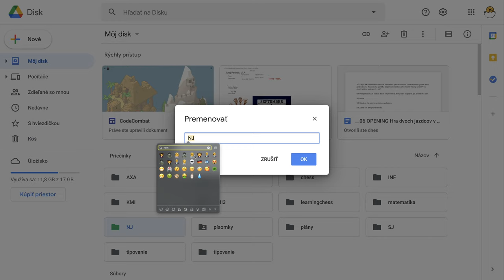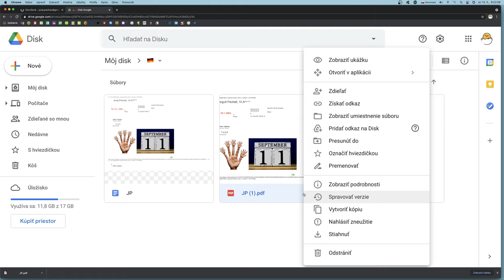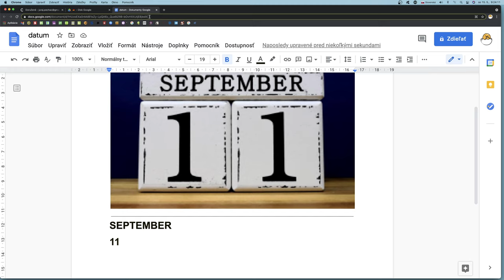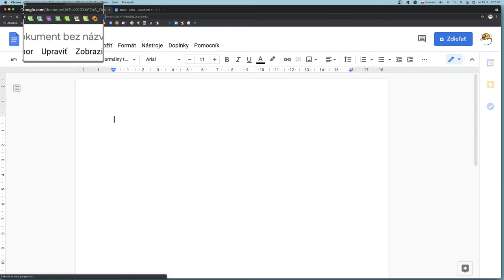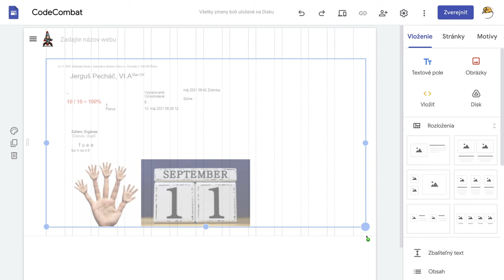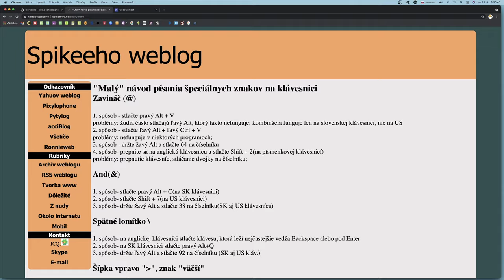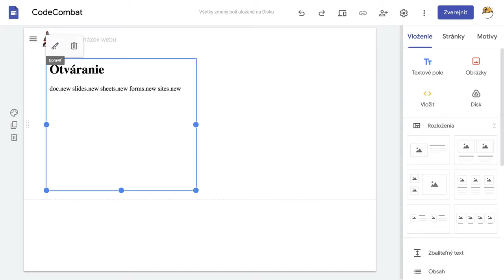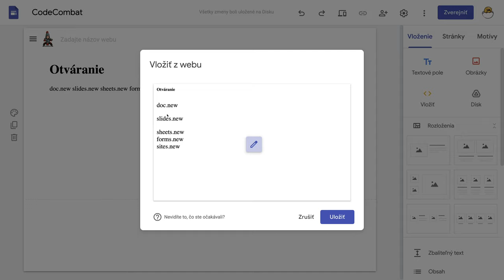🐞 5 - Google disk + pdf + HTML - Weby Google s Yetim